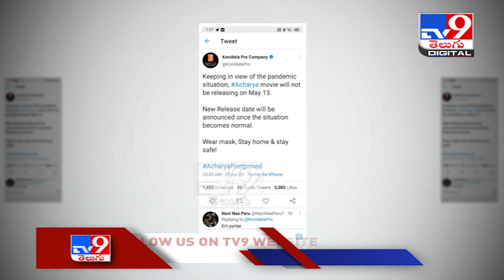స్పెషల్ డేట్‌ ని టార్గెట్‌ చేసిన మెగాస్టార్ ఆచార్య || Acharya release date | Chiranjeevi - TV9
Credit: TollywoodUpdates | Naveena/Producer | Veera/Editor